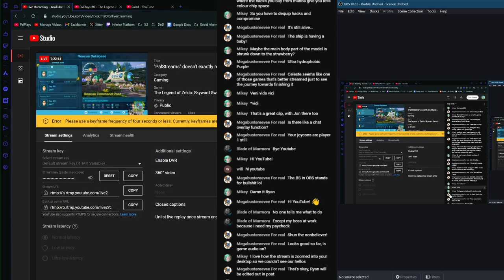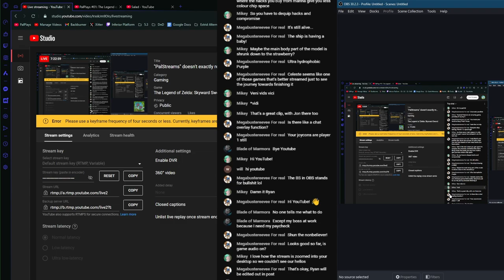"Not Over Yet!" - Pikmin 4 #90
There's (a little) more Pikmin 4 to be played!